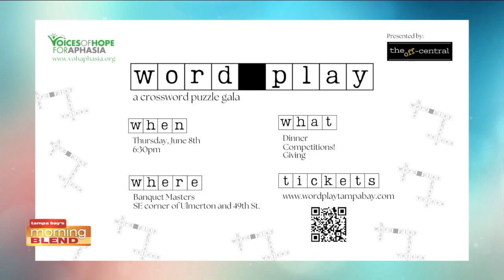Voices of Hope for Aphasia Hosting Word Play - A Crossword Puzzle Gala This Week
Voices of Hope for Aphasia is hosting Word Play, a fun-filled night of word-game competitions, dinner, and opportunities to give. It's all happening this Thursday, June 8 at Banquet Masters in Clearwater.

The evening will feature a special tribute to Tampa’s own Merl Reagle, the nationally syndicated crossword puzzle constructor.

For people with aphasia, the effort to find the right words is a daily struggle. Voices of Hope helps guide its members with programs that emphasize communication in increase their quality of life.